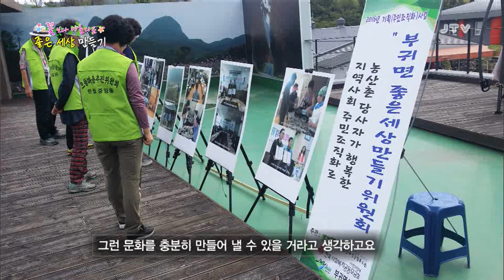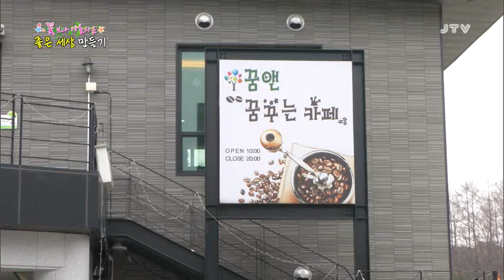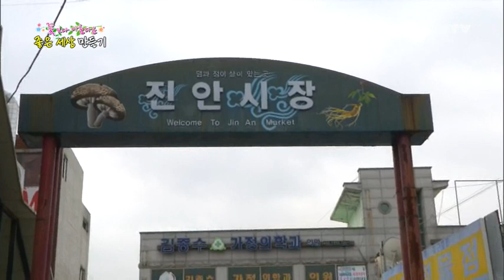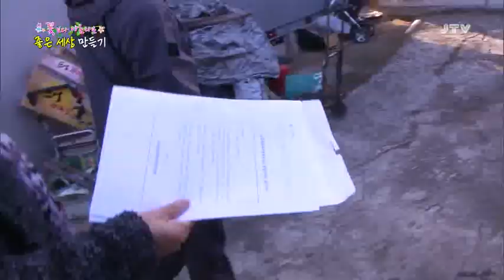[시사기획 판] 꽃보다 아름다운 좋은 세상 만들기 2018. 1. 19(금) 최종